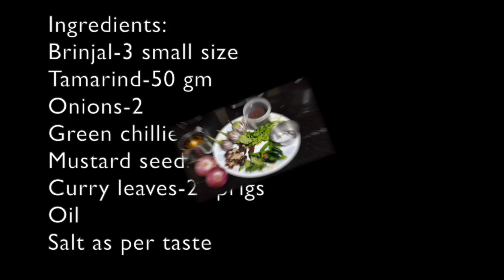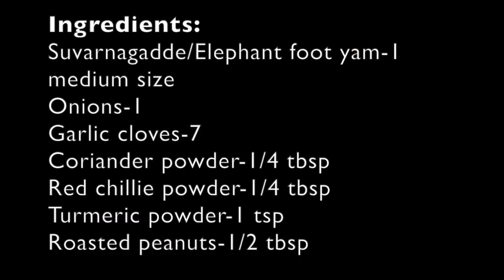Village style Veg Thali/ಹಳ್ಳಿ ಶೈಲಿಯ ವೆಜ್ ಥಾಲಿ/సంపూర్ణ ఆంధ్ర భోజనము/Simple &Tasty Veg meals Lunch set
Tamarind Gojju: Very quick and healthy gravy (Village style / Old methods/ Forgotten recipe)

Ingredients:
Brinjal – 3 small size, round ones preferred
Tamarind – 1 table tennis ball size, soaked in water
Red onions – 2 small size, cubed 1/2 inch
Green chillies – 8, medium size
Coriander leaves – 1 small bunch for garnish
Salt as per taste
Oil for tempering

Instructions:
Coat the brinjals with oil and burn/cook them on direct fire as shown in the video. You may also use charcoal to cook the brinjal like the way we barbeque meat. When you touch the brinjal it should be soft and the outer layer will be burnt. Please remove the burnt/black skin and set aside.

Soak tamarind in the water for 20 minutes. Add salt, squeeze out the pulp and remove the fibre.

Meanwhile, in a pan add green chillies, oil and saute until the chillies are well cooked. Dish them out. In the same pan add some oil for tempering and heat it. When the oil is heated, add mustard seeds and let them splutter. Add curry leaves and let them sizzle. Now, add red onions and saute until they turn translucent. Add coriander leaves and let them wilt. Add tamarind pulp into this and add sufficient water based on your preference. Mash the brinjal, green chillies using hand by squeezing/pinching it hard in order to tear open. This helps to release the flavors. Put them in the tamarind mixture and mix well.

Simple, very easy and tangy tamarind gojju is ready to serve. You may serve this with rice, millet rice or ragi ball that is made using small quantity of rice. Please refer to my other videos to know how to make ragi balls. Enjoy this delicious old style cooking.

Suvarnagadde/ Elephant foot Yam Palya:

Ingredients:
Elephant foot Yam – 1 medium size
Red onions – 1 small size, diced
Red chillie powder – 1/4 tbsp
Turmeric powder – 1 tsp
Roasted peanuts – 1/2 tbsp
Fresh grated coconut – 1/4 cup
Cinnamon stick – 1 inch
Cloves – 3
Oil for tempering

Instructions:
Remove the skin of the yam and wash it well. Cut the yam into smaller cubes. Add them into the pressure cooker along with salt, water and cook well. Drain the water and let it cool.

In a blender, add cinnamon stick, cloves, coriander powder, turmeric powder, red chillie powder,
roasted peanuts, grated coconut, garlic cloves and blend into coarse powder.

In a thick bottomed pan, add some oil and heat it. When the oil is heated add mustard seeds and let them splutter. Add curry leaves and let them sizzle. Add onions and saute until they turn translucent. Add the blend spice mix and saute well. Add coriander leaves, cooked yam and saute until the spice mix coats the yam well. Add some salt and mix well. Leave it on simmer for a minute or 2 stirring occasionally.

Switch off the flame and serve hot. Creamy and spiced yam is ready! Enjoy with family and friends. You may serve this for lunch or dinner with roti, chapati, puri, rice or dosas.

NOTE: Always choose the biggest yam. Only the well grown ones are apt for cooking. The young ones have a different flavor and will be juicy and sticky which doesn’t taste as good as the well grown one. You may differentiate them by the color. The inner part/flesh of the cut yam for a well grown one will be a nice tinge of peach color where as the young one will be sparingly white/cream here and there.

For the lunch menu, serve some rice in a plate. Add the tangy tamarind gojju on the rice or serve it in a bowl. Add the suvarnagadde palya, peanut chutney, thick yogurt in different bowls. Place them in the serving plate around the rice one after the other. Fry fresh papad and serve 1. Cut the fresh cucumber into slices and place next to the rice. Add fresh mango pickle and roasted peanuts in the plate. Distinct village style wholesome/ balanced meal is ready to serve as lunch or dinner platter. Enjoy and make wonderful memories with family and friends!!

Please try out and let me know your comments. Hoping to see you again in my next video. Have a good day!